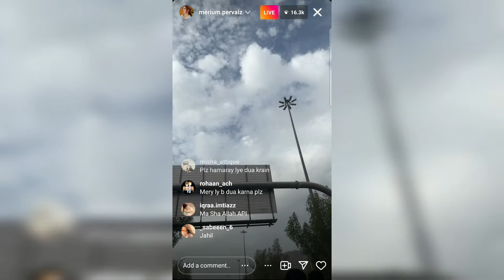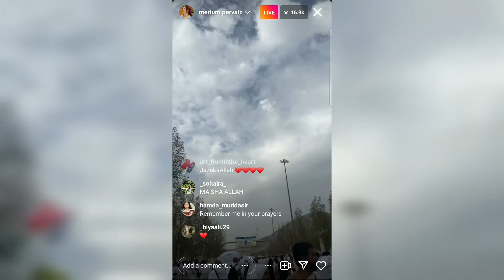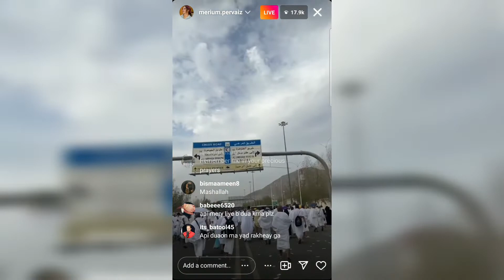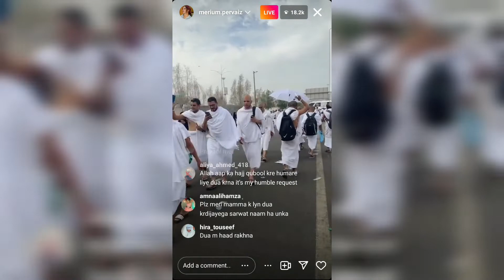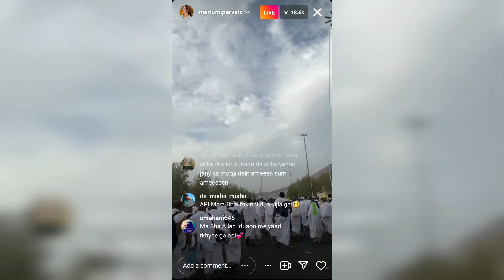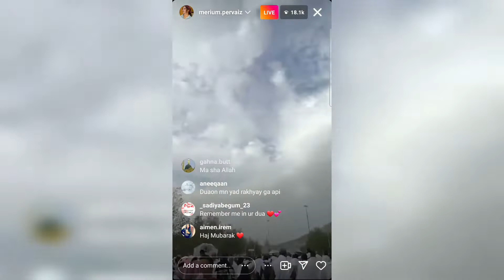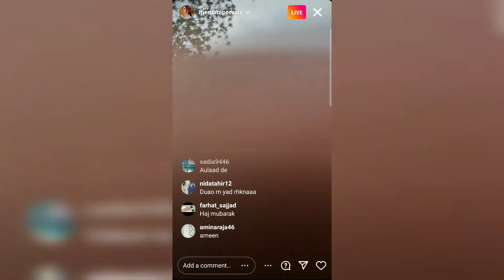Merium Pervaiz live from Maidan e Arafat